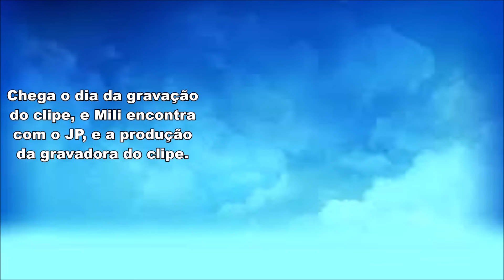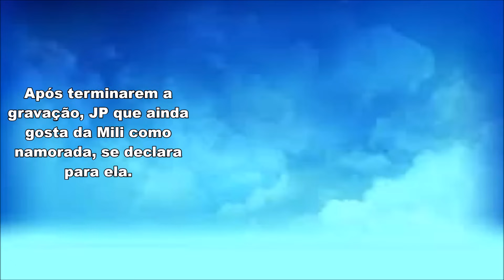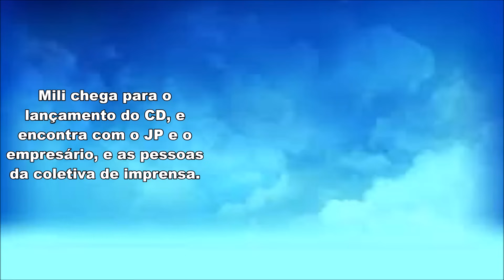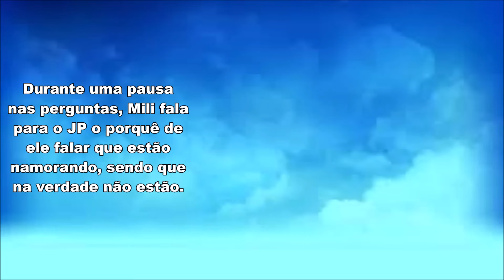JP Força Mili Fingir Ser Sua Namorada | Chiquititas